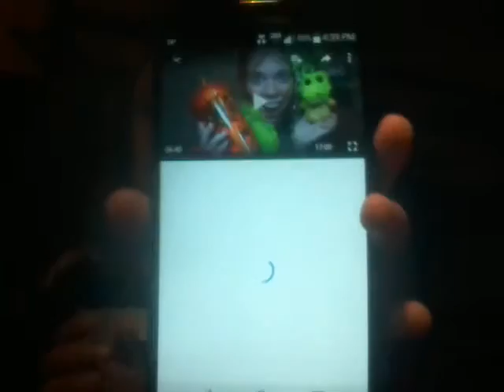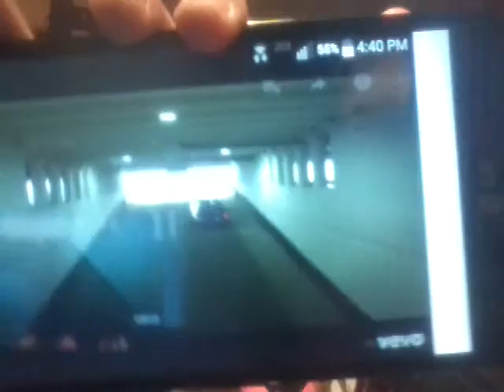for shawn mandas